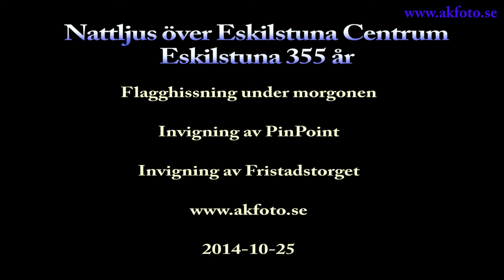Invigning av Fristadstorget i Eskilstuna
Flagghissning Eskilstuna 355 år, Invigning av PonPoint på Fristadstorget och Invigning av Fristadstorget 141025 med
eld, ljus och musik i höstmörkret.